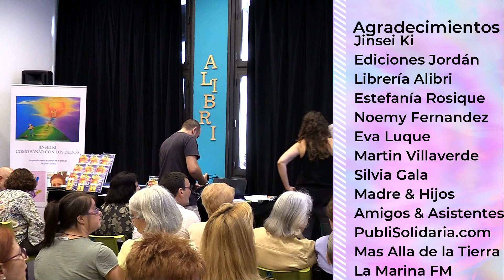Jinse Ki Pilar Blanes Presentación Libro Liberia Alibri 9 de Junio 2018.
Pilar Blanes.

Agradezco profundamente desde mi corazón a cada una de las personas que desde el principio han estado a mi lado apoyándome y sosteniéndome en todo el proceso de la confección de este libro .Agradezco profundamente a esas personas que han hecho posible que mi sueño se haga realidad. Que no es otro que el de ayudar e inculcar la autosanación. Este libro esta creado para que llegue a todos los rincones del mundo y podáis descubriros y sanaros vosotros mismos.
Gracias a todos y cada uno de vosotros que me seguís y me acompañáis  cada día con vuestro animo y fuerza para que continúe transmitiendo ese maravilloso ARTE y podamos crecer todos juntos desde el AMOR Y LA SANACION.

Contacto Pilar Blanes.

Puedes solicitar el libro Jinse Ki desde cualquier punto del planeta.

Creamos y Difundimos.